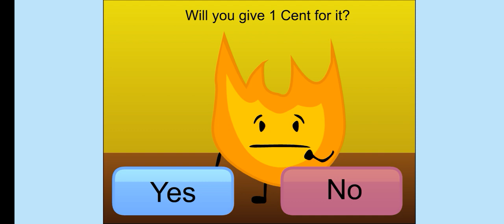firey candy bar adventure all endings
dont ask me how to play it on phone figure it out yourself :/
0:00 deal ending
1:21 helped ending
1:56 strong ending